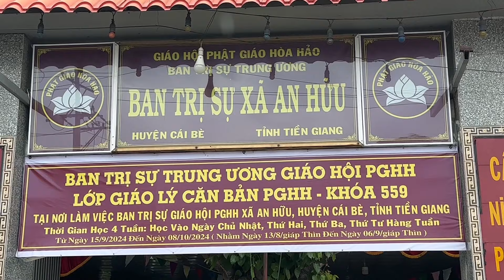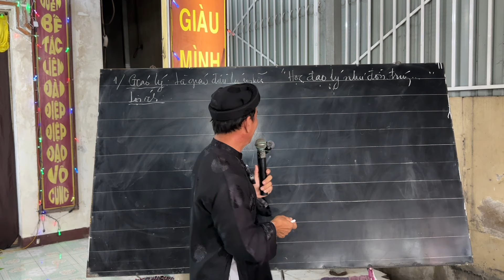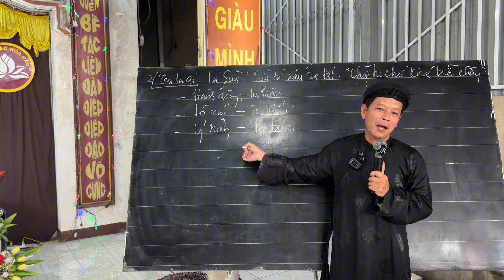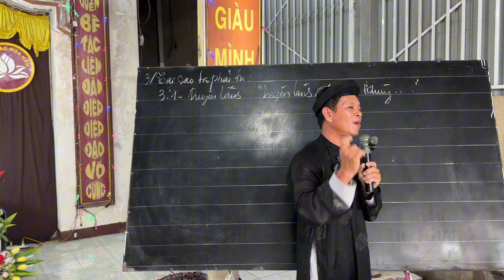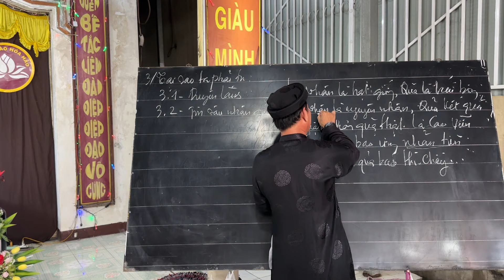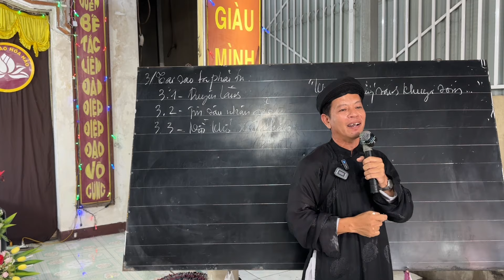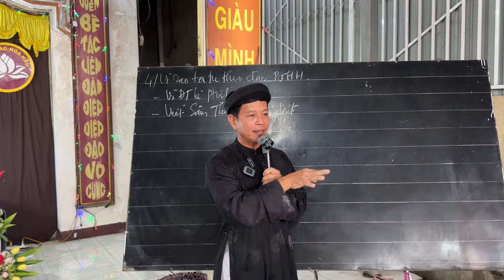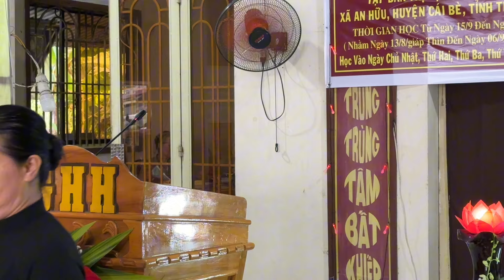HƯỚNG DẪN CÁCH TU THEO ĐẠO PHẬT GIÁO HÒA HẢO. - PHAN CHÍ TÂM 15/9/2024.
TẠI LỚP GIÁO LÝ CĂN BẢN PGHH KHÓA 559. BTS XÃ AN HỮU, CÁI BÈ, TIỀN GIANG. @PhanchitamPGHH222